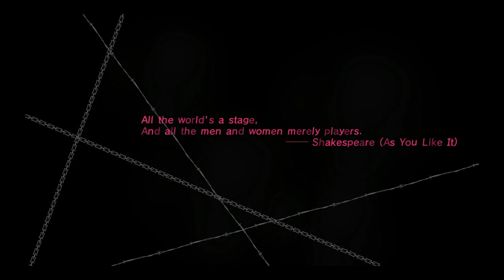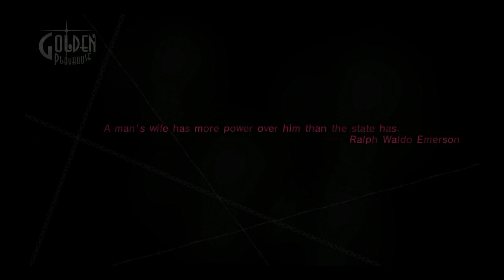My First Impressions (CATHERINE)